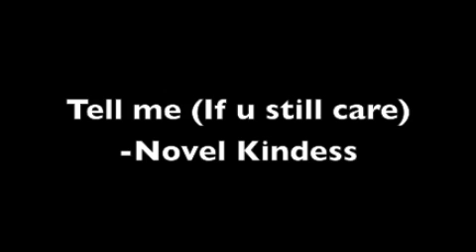Tell Me (If U Still Care)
Off my "CREATIVE DEPRESSION" album comin soon!